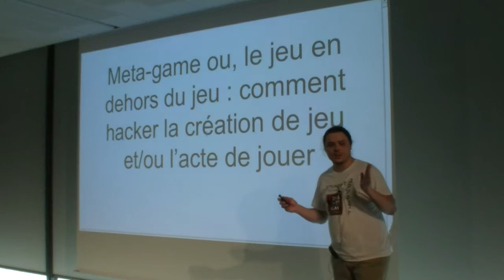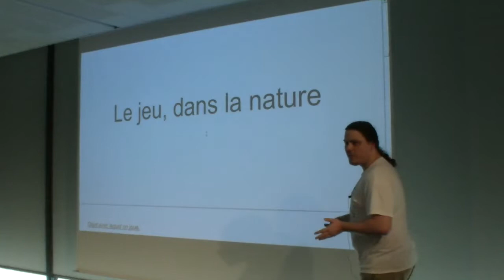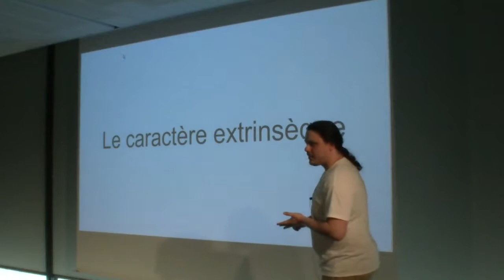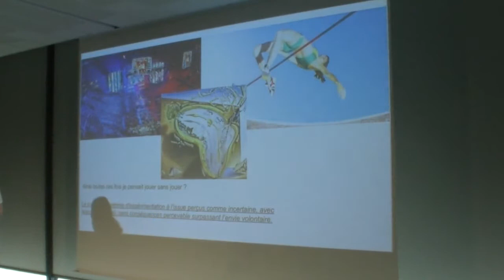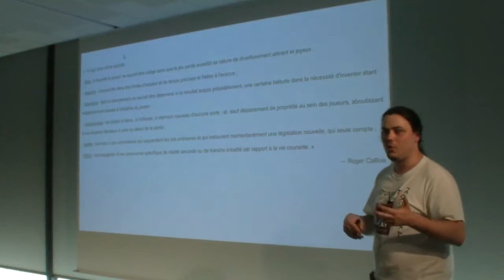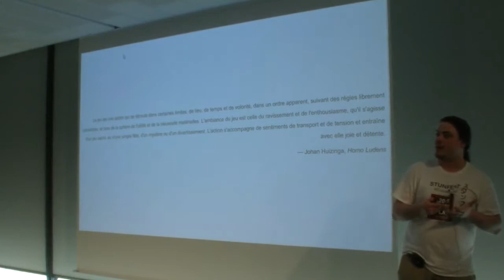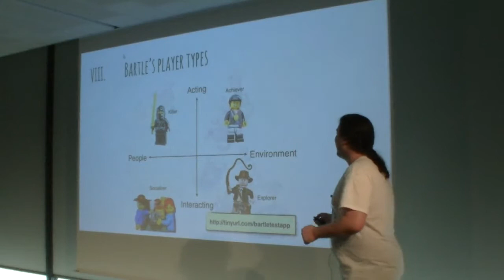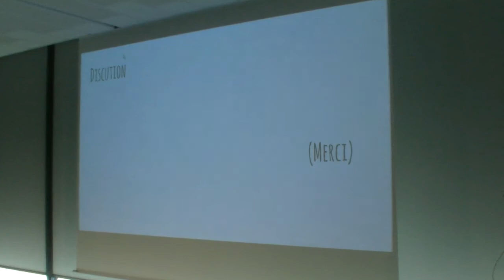Misiak Benjamin - Meta game ou, le le jeu en dehors du jeu : comment hacker la création de jeu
Meta game ou, le le jeu en dehors du jeu : comment hacker la création de jeu et/ou l'acte de jouer

Dans un premier temps, il va s'agir d’expliciter ce qu'est un jeu et ces différentes formes.

Ensuite, il va s'agir de parler du métier de game designer puis du paradigme de conception classique.

Puis, il va être question d'exemples de "jeu en dehors du jeu" avec des réflexions sur leurs fonctionnements.

Dans les exemples, il y aura principalement "Twitch plays pokemon" et "nuzlocke challenge" et un ou deux exemples de travaux personnels.

Enfin, il va s'agir de réfléchir ensemble sur comment détourner nos habitudes de jeu (pour les joueurs) et/ou de création (pour les designers et programmers) afin de profiter d’expériences vidéo ludiques encore trop peu rependus.